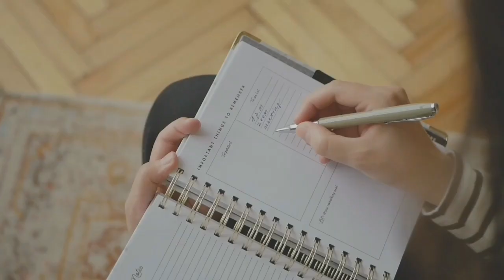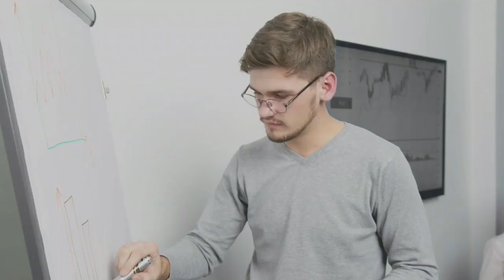Universe आपकी हर इच्छा पूरी करेगा | Spiritual Alignment Manifestation | Abraham Hicks Hindi Dubbed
Universe आपकी हर इच्छा पूरी करेगा | Spiritual Alignment Manifestation Technique | Abraham Hicks Hindi Dubbed